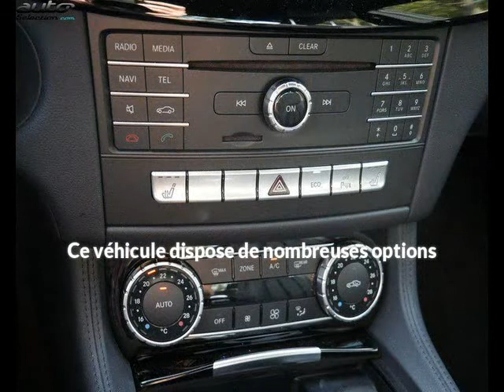Mercedes cls occasion visible à Beaupuy présentée par Carprivileges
Cette Mercedes cls occasion disponible à Beaupuy dans le 31 est mise en vente par Carprivileges - 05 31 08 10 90 - tous les détails sont